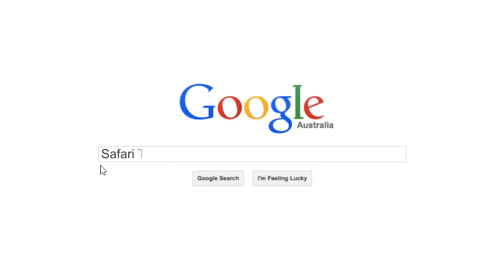SAFARI TENTS AT SHOAL BAY HOLIDAY PARK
Try camping with a difference at Shoal Bay Holiday Park.

A tent on a platform! Features undercover veranda with 6 person dining set, a queen bed, single bed with pull out trundle bed PLUS double sofa bed. Includes own shower, toilet and fridge. Includes one parking spot in Safari Tent Complex. Communal BBQ area. Sorry no personal BBQ's allowed on veranda. No linen supplied in this style of accommodation you will need to BYO. Max occupancy 4 adults or 2 adults and 4 children. Accessible Tent also available with large bathroom and ramp.